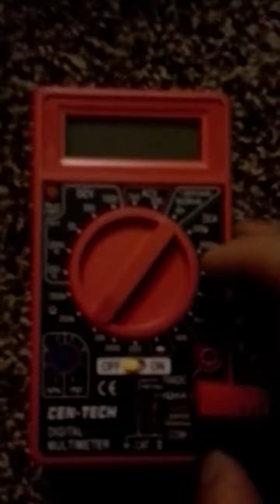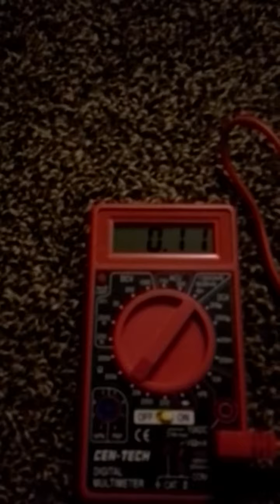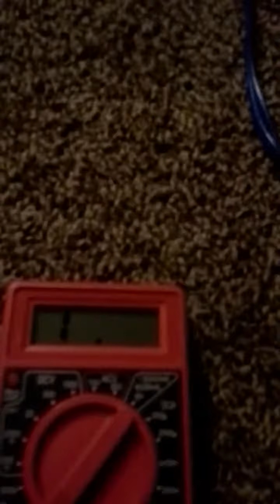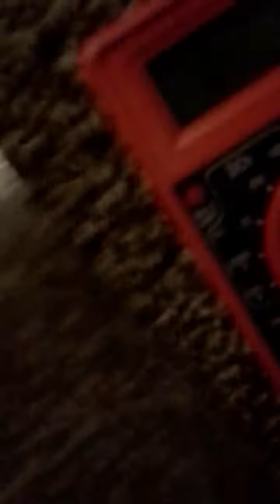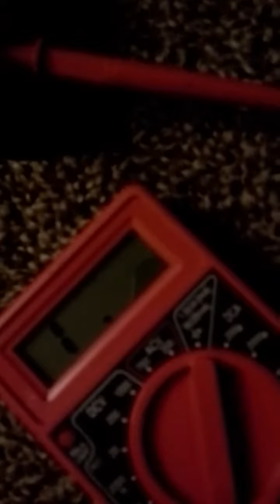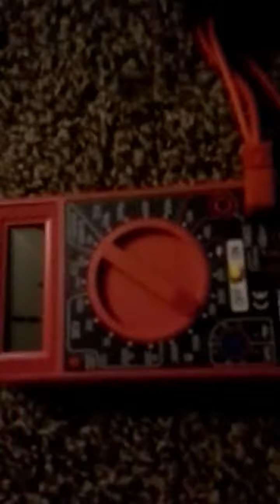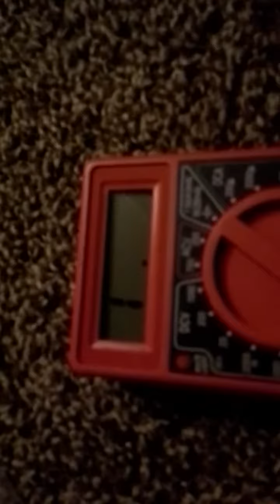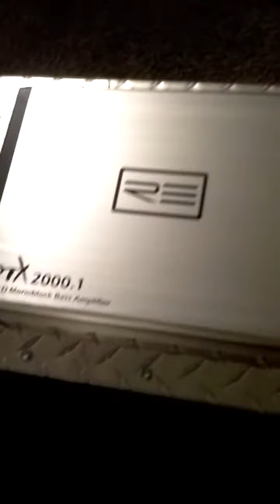"RESISTANCE TEST ON SUNDOWN AUDIO SA-8 SPL V.2 D2"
Checking resistance on my subwoofer and wires.  Stopped working as I drove home from work. Was wired in parallel then I switched it to series but it didn't have enough power so I switched it back.